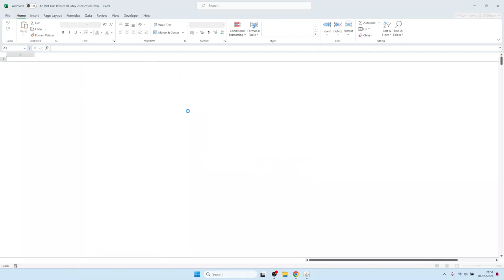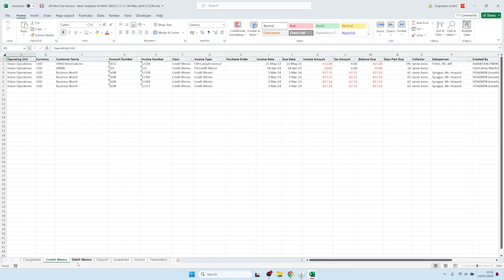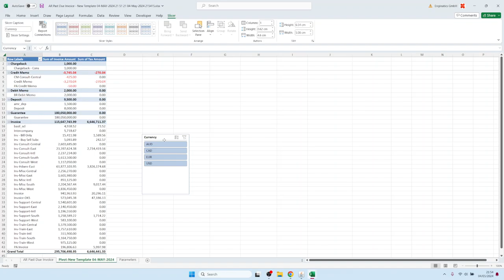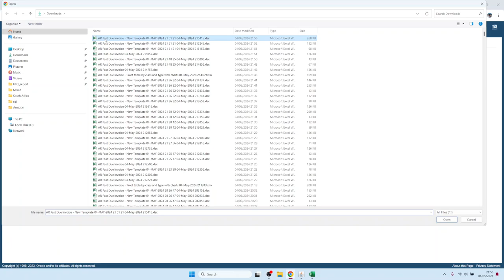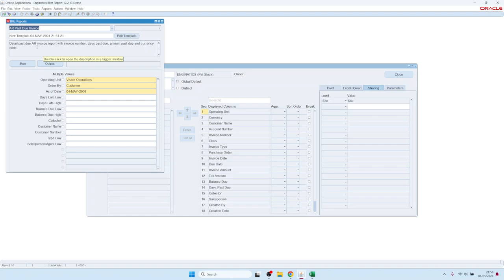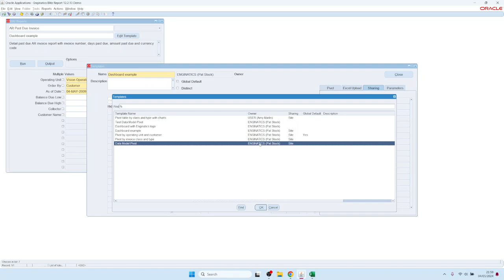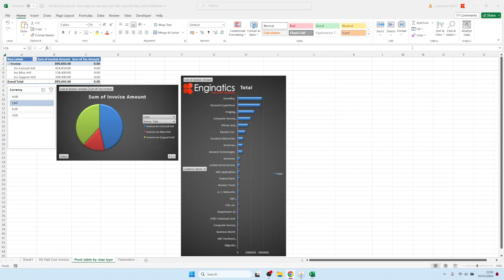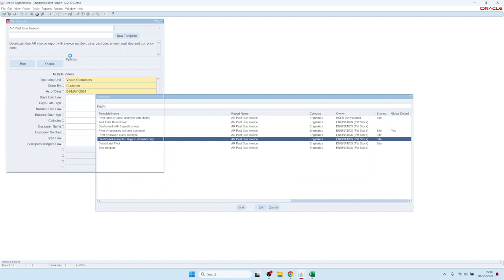4. Criação e compartilhamento de modelos de layout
Como criar modelos de esquemas incluindo pivots, gráficos ou outras funcionalidades do Excel e partilhá-los com outros utilizadores.

00:00 Layout padrão sem um modelo
00:28 Criar um novo modelo
00:45 Selecionar colunas de relatório
01:49 Dividir dados em diferentes folhas do Excel
03:13 Criação de tabela dinâmica
03:47 Recursos adicionais de layout e painéis de controle
05:38 Carregamento de modelos de layout
07:05 Partilha de modelos e segurança de acesso
08:02 Exclusões de parâmetros
08:55 Seleção e navegação através de diferentes modelos
09:30 Cópia de modelos
10:05 Eliminação de modelos
10:35 Criação de modelos adicionais
11:35 Valores padrão dos parâmetros do modelo